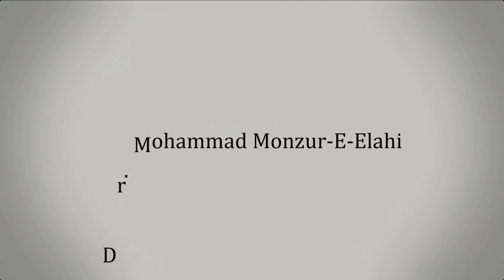কুরআন ও সুন্নাহর আলোকে দা'ওয়ার মূলনীতিসমূহ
সহযোগী অধ্যাপক
ইসলামিক স্টাডিজ
জাতীয় বিশ্ববিদ্যালয়